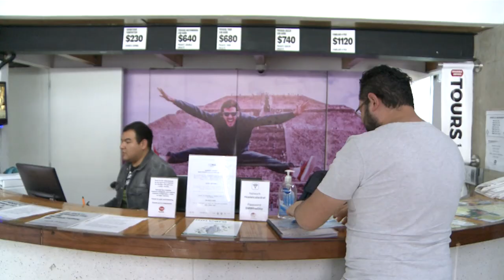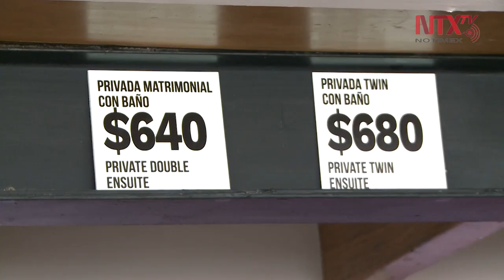Presentan bajas negocios capitalinos por COVID-19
Frente a la pandemia de COVID-19 y la derrama importante que están perdiendo, ellos no dejan de cuidar a su personal y a sus clientes.